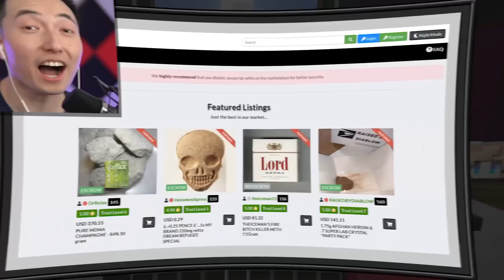I ORDERED A MYSTERY BOX FROM THE DARK WEB IN MINECRAFT..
I ORDERED SOMETHING OFF THE DARK WEB IN MINECRAFT.. w/ @FuzionDroid

In today's Minecraft Block City roleplay episode, RageElixir orders a mystery box from the dark web in Minecraft.. Rumors went around that millions could be made from the mystery packages, so RageElixir decided that it could be a way to make money in Minecraft!